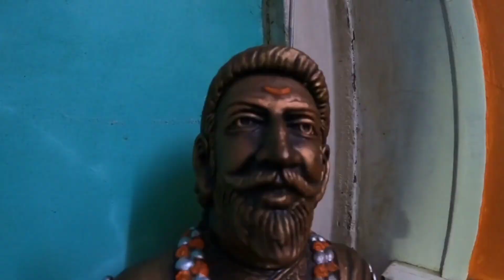फॅमिली सोबत साजरा केला रक्षाबंधन सोहळा | लहानांचा किलबिलाट आणि मोठ्यांचा आशीर्वाद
तुमचं सर्वांचं माझ्या youtube चॅनल वर स्वागत आहे...💐🎆🙏🏻😊🚩

धन्यवाद 🙏🏻